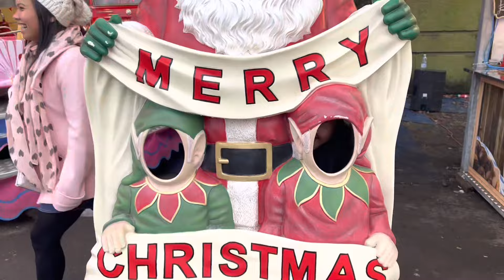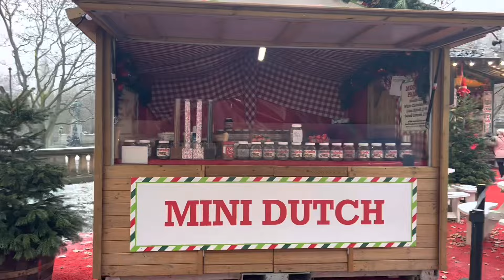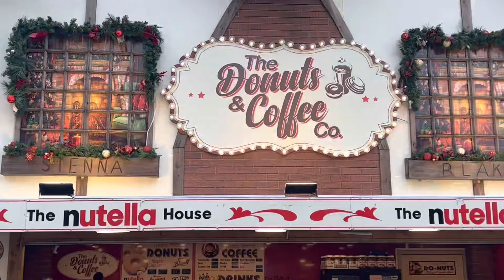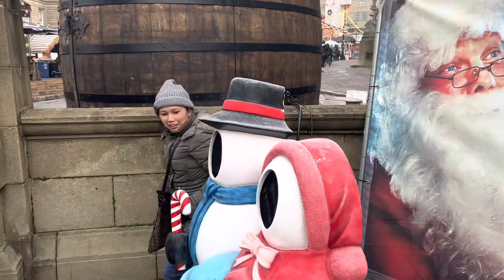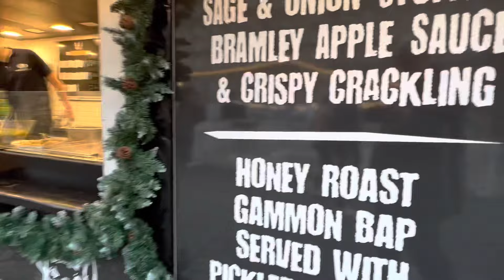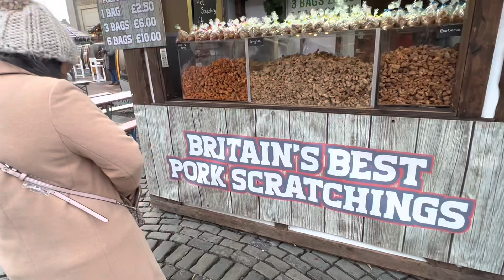Liverpool Christmas Market with Xmas Music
A day out Liverpool Christmas markets plus Christmas music with the buang gang